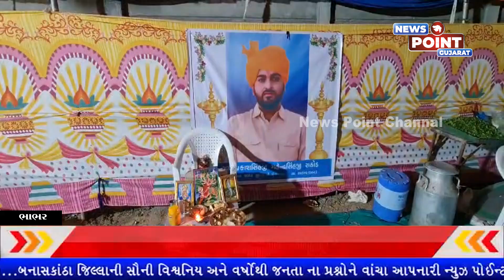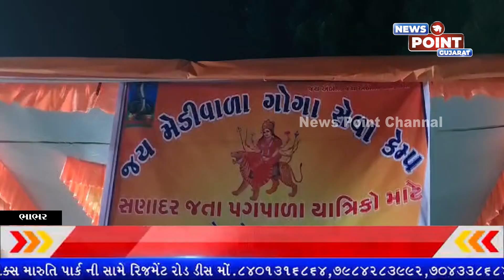ભાભરથી મીની અંબાજી સણાદર ગામે પગપાળા જતાં પદયાત્રીઓ માટે સેવા કેમ્પનું આયોજન કરાયું